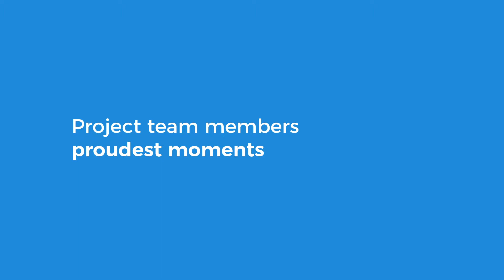CMH Kempster Ford Dealership - Architect Interview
CMH Kempster Ford Dealership was entered for the SAISC Steel Awards 2019. In this video, the Architect Hans Coetzee provides some insight into the architectural brief, and why steel was the material of choice.